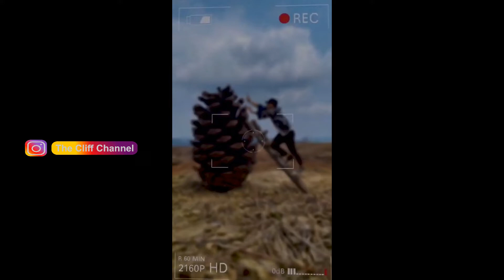Cara Foto Keren Menggunakan Kamera Handphone